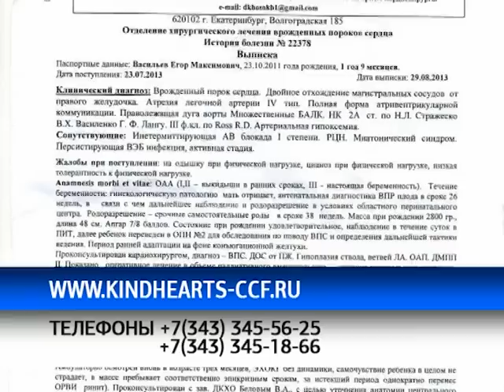Мозаичная беседка. Вандалы против волонтеров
Беседка в дендрарии, сделанная инициативной группой, была разбита вандалами. О том, как проходит реконструкция говорили в эфире "Суммы мнений"